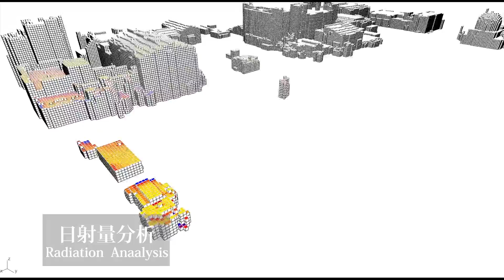BCLab | 數碼城市實驗室 | 氣流與日照參數導入UAV 3D擬真模型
航拍由成大測量系饒見有教授「數碼城市實驗室」進行，氣候模擬由BCLab進行。此影片為藍士棠之成大建築系碩士論文部分成果。